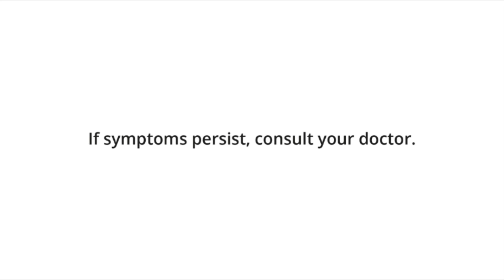BETADINE® WOUND SOLUTION PANALO TVC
Alagang subok na.
Trusted over 40 years.